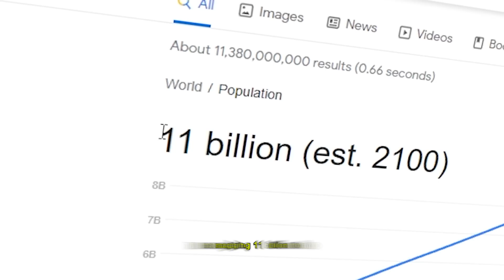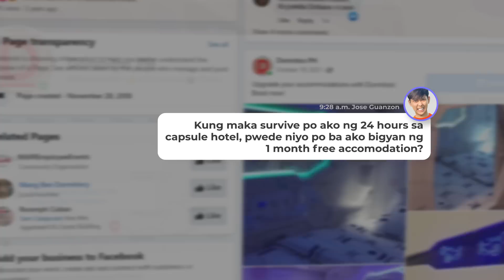I Survived Sa Smallest Hotel!